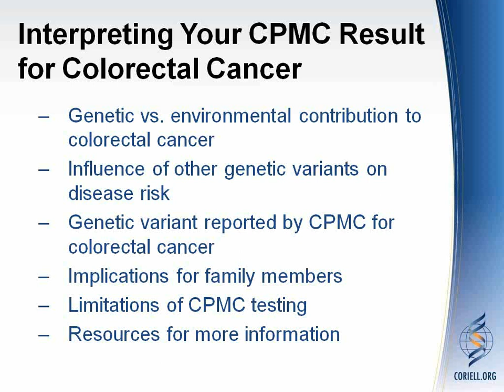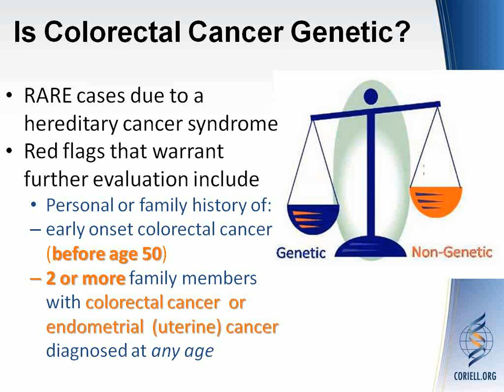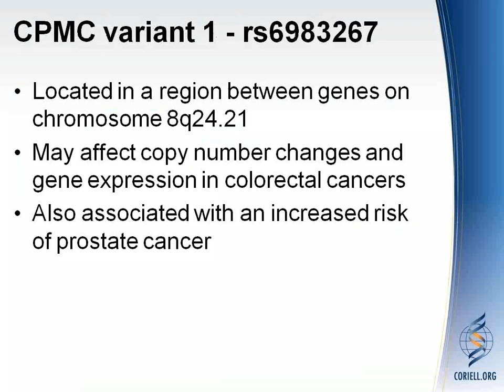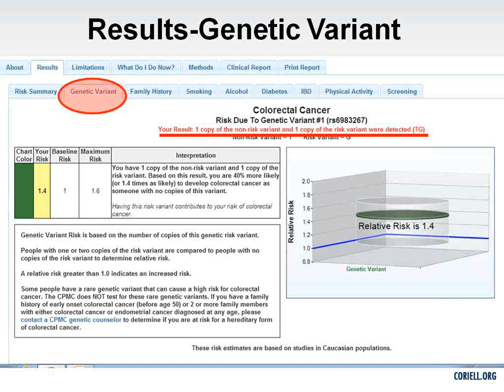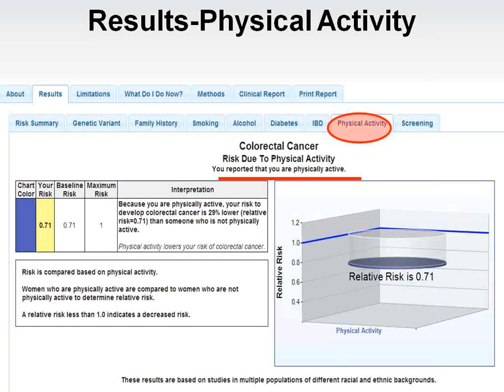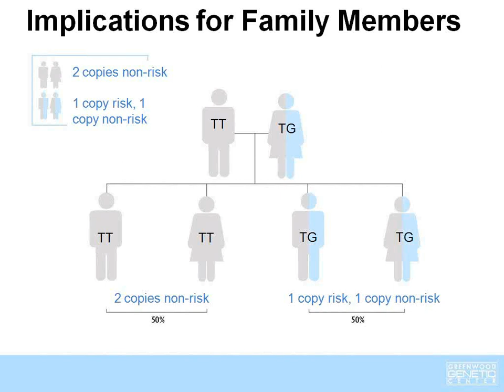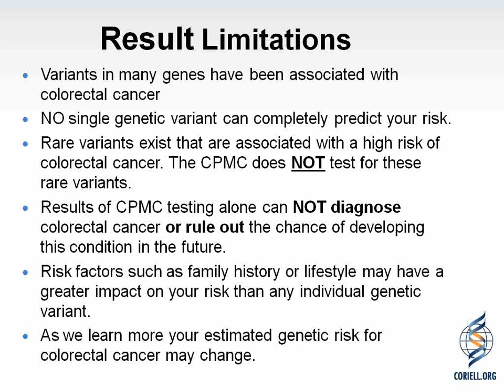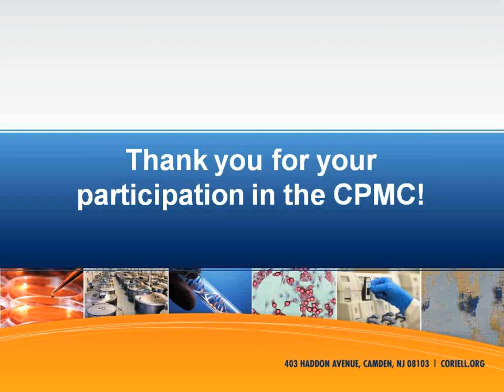CPMC Educational Session on Colorectal Cancer Part 2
Erynn Gordon, Director of Genetic Counseling, Coriell Institute, reviews the genetics of colorectal cancer and explains the CPMC risk report for colorectal cancer.